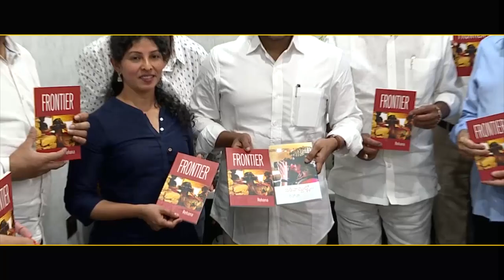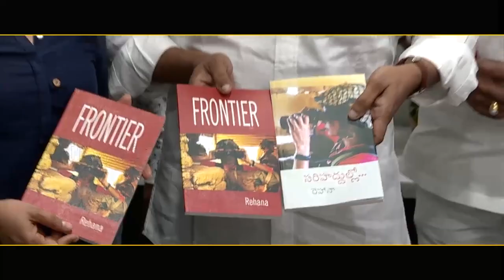Sr Journalist Rehana Released Book With Apcm Jagan | Ysrcp | News220 | Viral Video